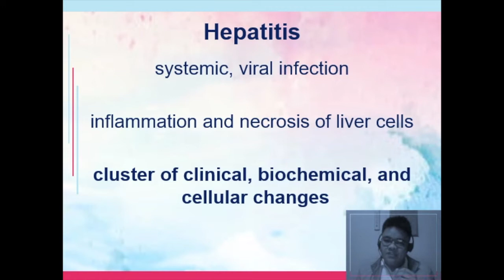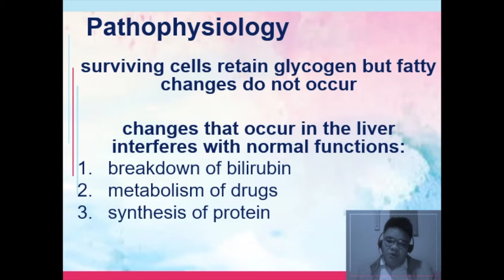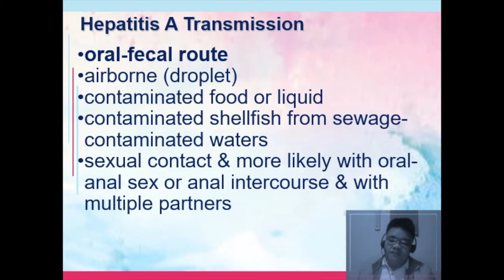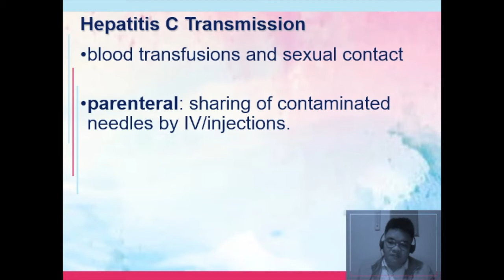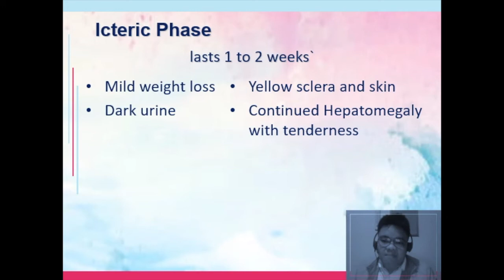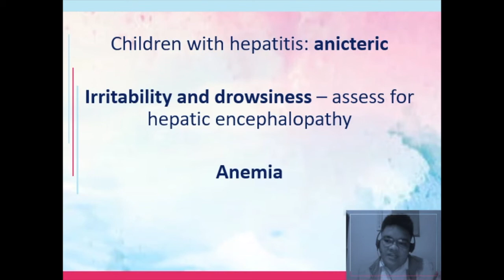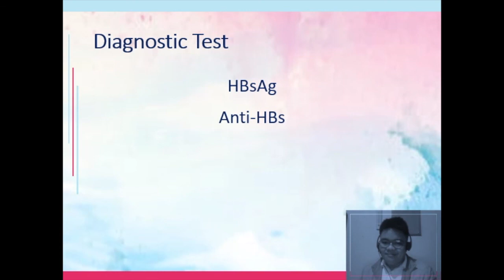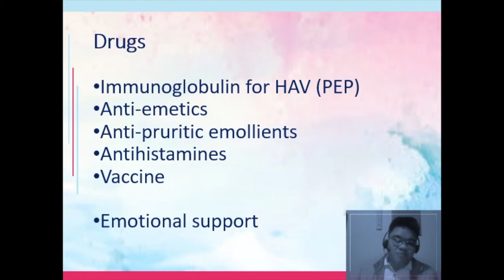16 Hepatitis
This is for you, future nurse. It is not perfect, but it can help you. Listen to it. Take notes. Think of your patients. Read. Learn! God bless.

This lecture does not constitute medical advice and parts of the discussion may not be suitable for the general public. This is only supplementary material and is being augmented by live (synchronous) sessions to reinforce understanding of the concepts.